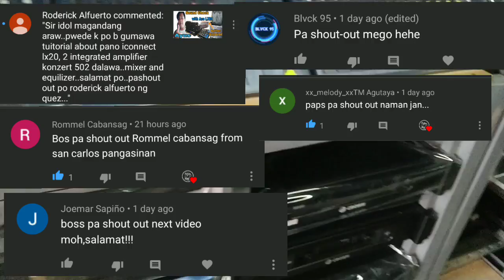AcE LX20 VS Sakura 737 Without Processor Bottle Knockdown Sound Test Part Two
Ang video na ito Ay katuwaan lamang,
integrated Vs Power Amplifier
Ace LX20
sakura Av 737

Tumba Botelya